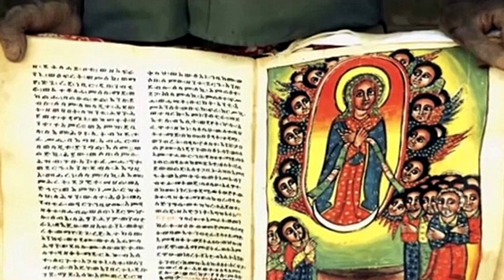ប្រទេសមានវ័យចំណាស់បំផុតទាំង១២នៅលើពិភពលោក 12 Oldest Countries in the World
- វីដេអូនេះបង្ហាញពីប្រទេសមានវ័យចំណាស់បំផុតទាំង១២នៅលើពិភពលោក
- រីករាយជាមួយវីដេអូ
- អរគុណច្រើន